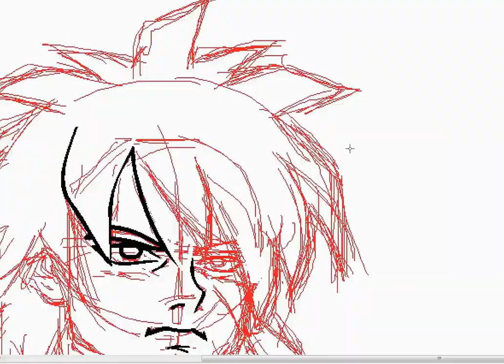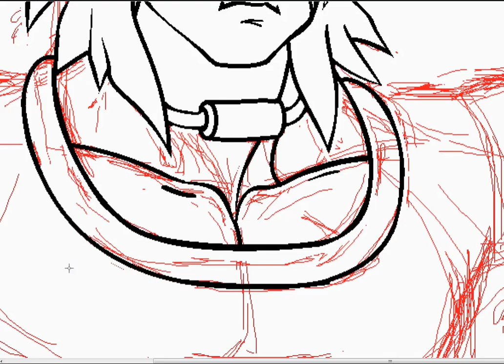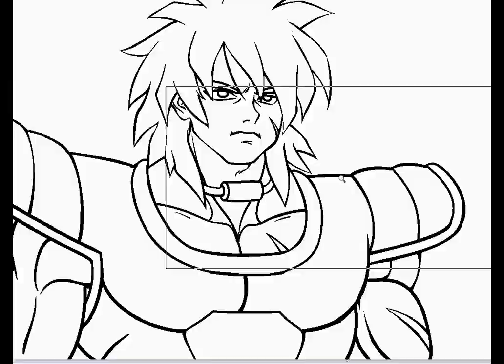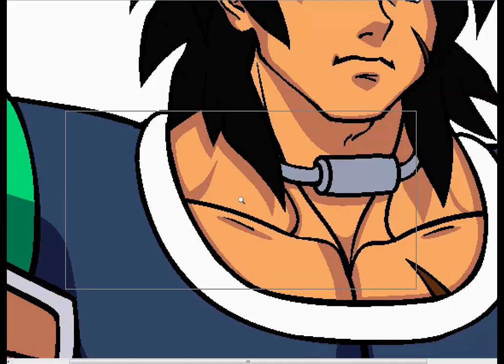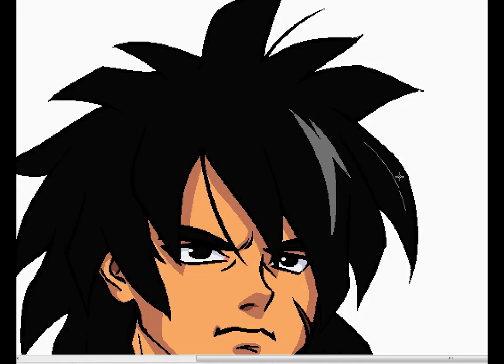Broly DBS Movie Fanart Speed paint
Broly Dragon Ball Super Movie Fanart
speed painting in Ms paint using mouse
You can request any anime character for my next video thanks :)